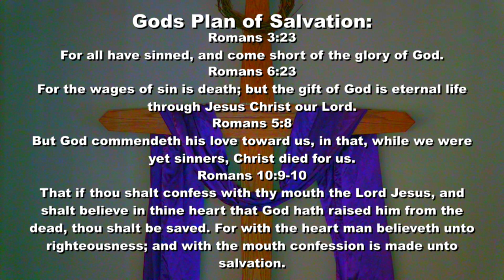Sunday Morning 8/14/2022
The ground is level at the foot of the cross